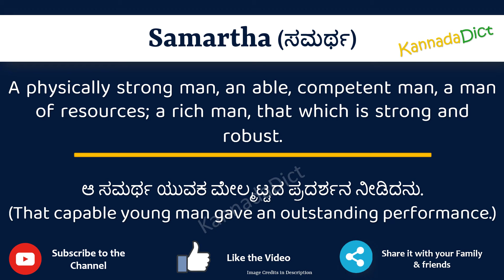Samartha Meaning in Kannada | Samartha in Kannada Dictionary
In this video, we will understand the meaning of Samartha in Kannada and learn the pronunciation of Samartha in Kannada.

 That is, you will understand Samartha meaning in Kannada as well as how to speak Samartha in Kannada,

What is the proper way to speak Samartha in Kannada?

So, Let’s learn the word Samartha in Kannada in just one minute.

Let’s, understands Samartha examples in Kannada